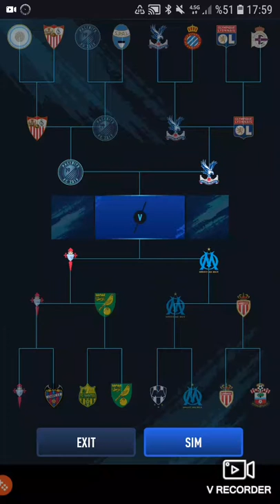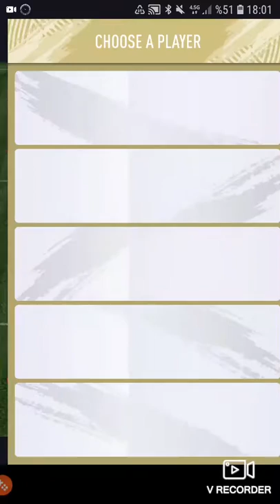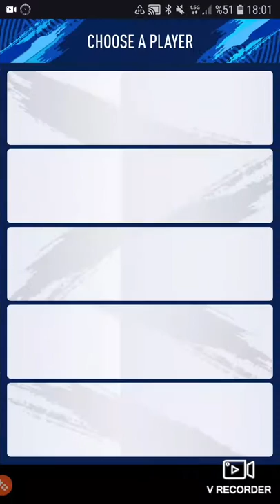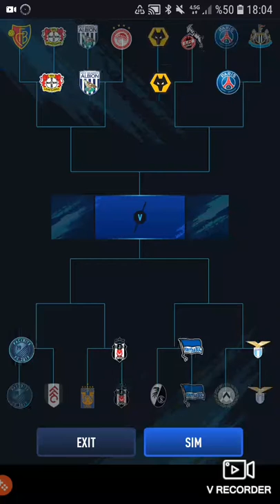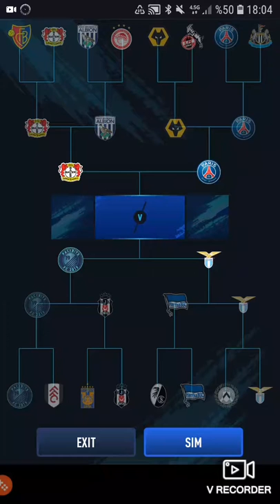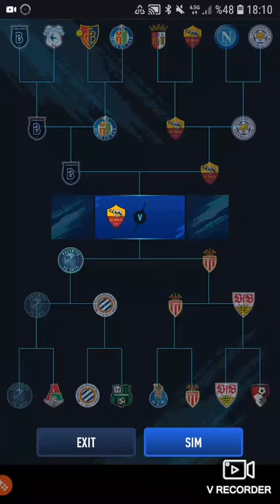RONALDO ÇIKTI! | PACYBITS 19